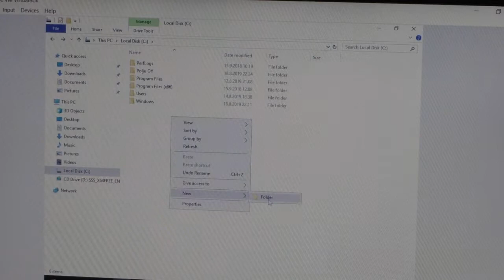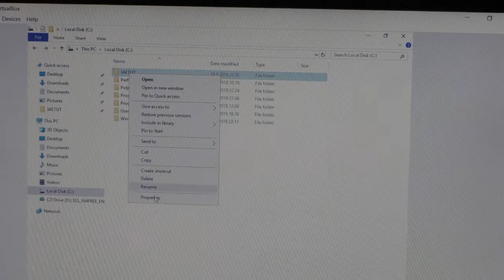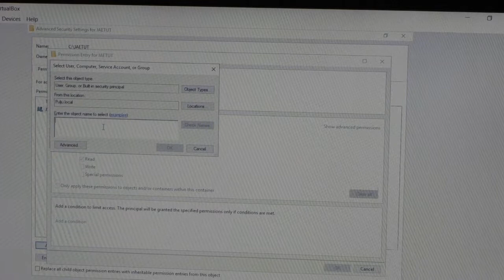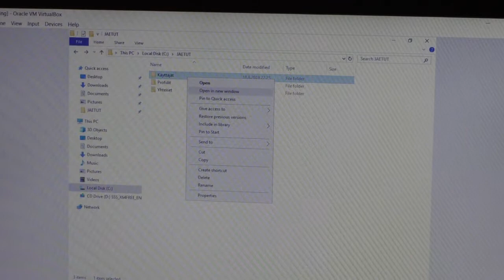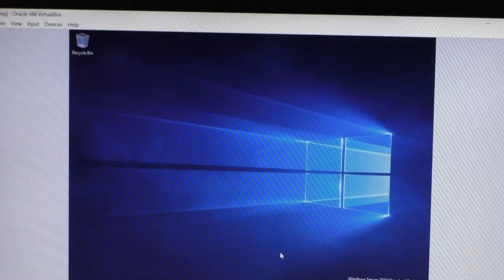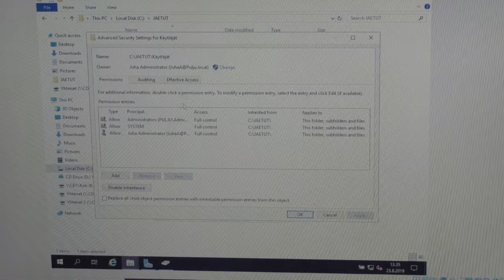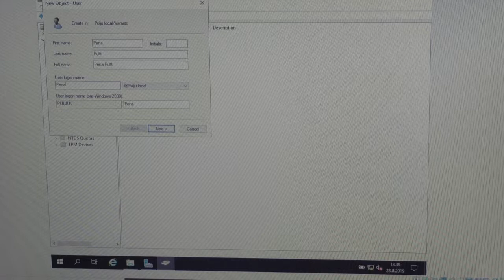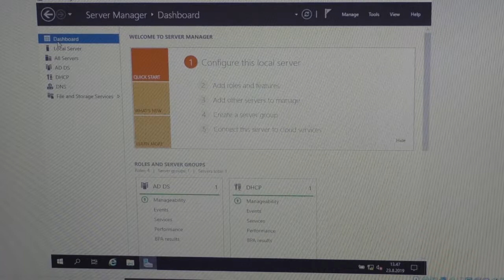Windows Server osa 2 kansioiden omistajuudet ja jakaminen